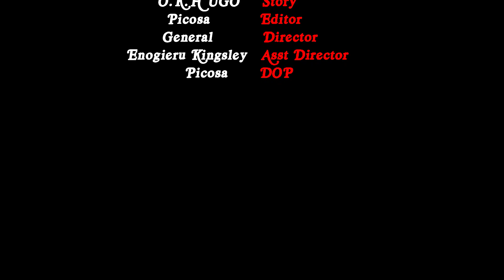UZAMA Part 3 ( Lastest Benin Edo Movies )